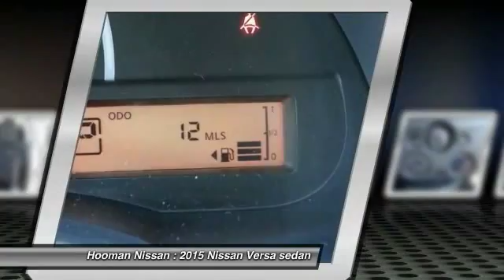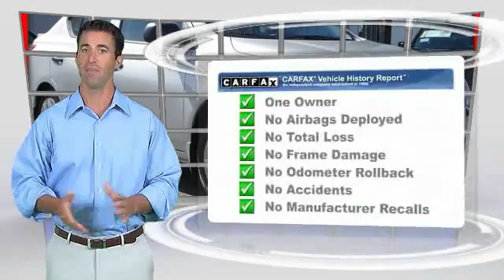2015 Nissan Versa LONG BEACH,GARDENA,DOWNEY,TORRANCE,LOS ANGELES PRN622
2015 Nissan Versa 1.6 S

Hooman Nissan
1800 East Spring Street

HOOMAN NISSAN PROUDLY SERVING LONG BEACH, GARDENA, DOWNEY, TORRANCE, LOS ANGELES, AND SURROUNDING SOUTHERN CALIFORNIA LOCATIONS. THIS SILVER 2015 Nissan VERSA IS EQUIPPED WITH A Engine: 1.6L DOHC 16 Valve 4-Cylinder, AUTOMATIC TRANSMISSION, AND RECEIVES AN ESTIMATED 31 City/40 Hwy MPG. 2015 Nissan VERSA 1.6 S Carfax reports ONLY 1 Owner on this 2015 Nissan Versa 1.6 S Plus Sedan! This SLEEK Nissan will have everyone smiling with its Spacious Seating for 5, Cloth Seat Trim, Adjustable Front Bucket Seats, 4 Cup Holders PLUS Tilt Steering Wheel with Mounted Cruise and Mounted Audio Controls! Turn up the Audio System featuring an AM/FM Radio, CD Player or Plug in your Mobile Devices into the Auxiliary Input Jack and transform your commute from Everyday to YAY!!! Brilliant Silver Exterior, Chrome Splashes, Tinted Glass, Rear Spoiler and Steel Wheels grace this stunner! When you buy this LOW- Mileage Nissan with ONLY 6 Miles from Hooman Nissan you will receive FREE LIFETIME VIP Benefits: FREE LIFETIME OIL CHANGES, FREE CAR WASHES when Serviced with our Award Winning Service Department, FREE FLAT TIRE REPAIRS and FREE LOANER VEHICLE!!! Come See What the BUZZ is All About at HOOMAN NISSAN of LONG BEACH Stock #: PRN622 | VIN: 3N1CN7AP0FL918719 | 2015 Nissan VERSA 1.6 S AIR CONDITIONING TRACTION CONTROL Hooman Nissan